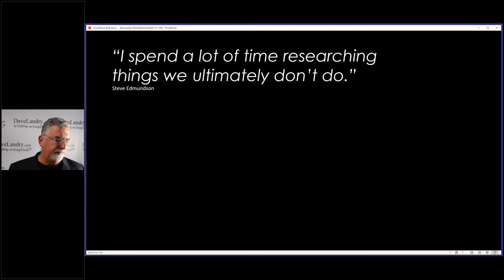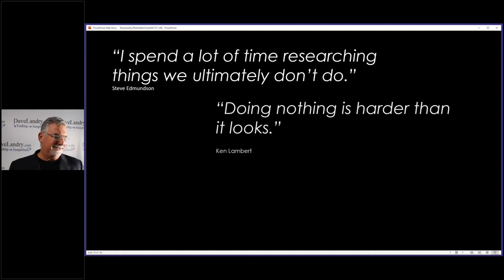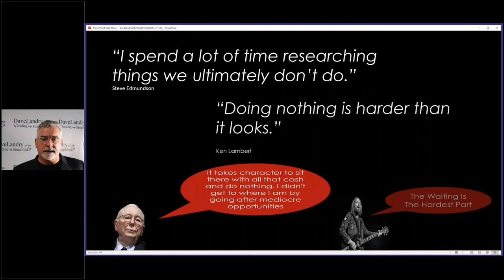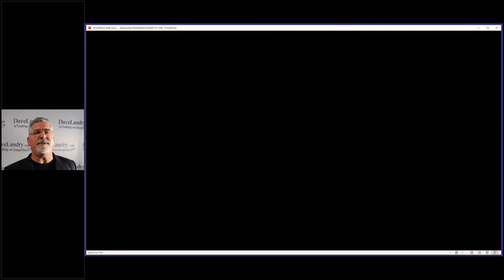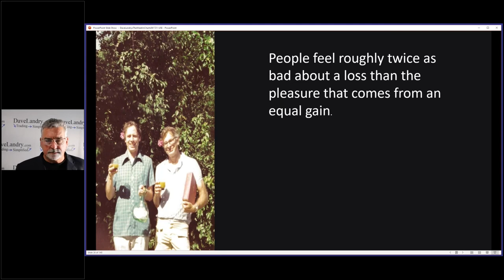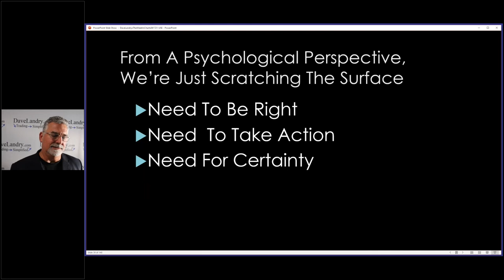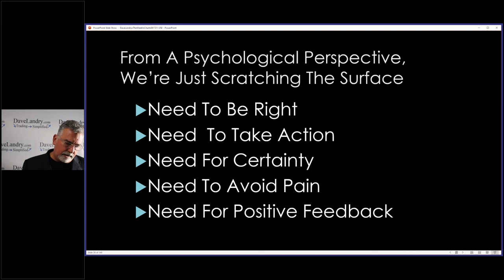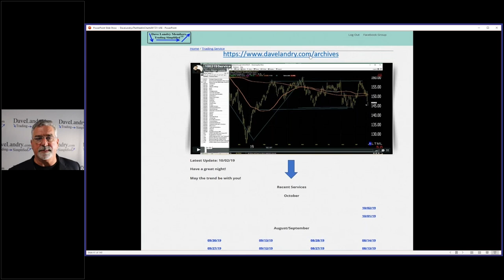Why You Can't Trade (or can you?) Part 3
In this quick clip, Dave continues his discussion on why you can't trade-unless you're willing to acknowledge and fix these common issues.